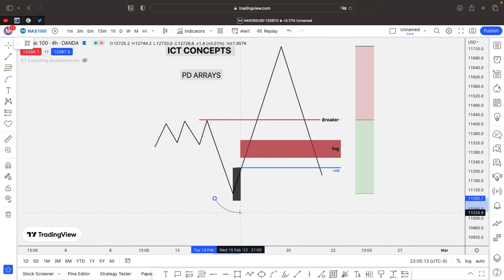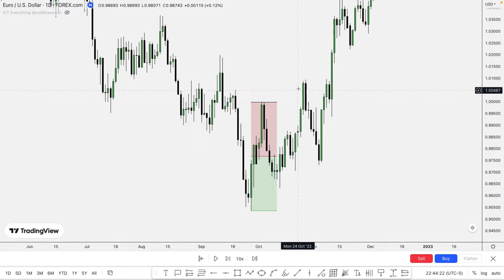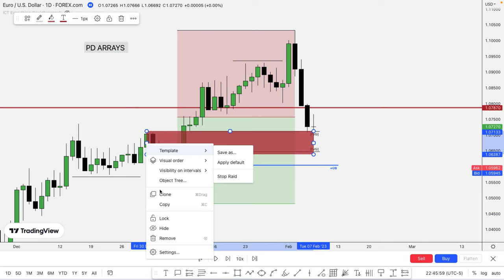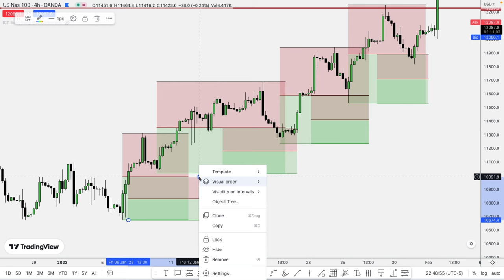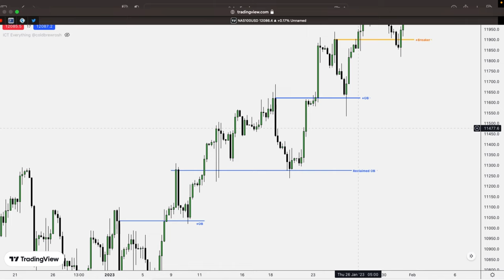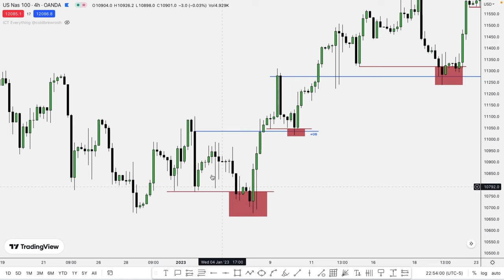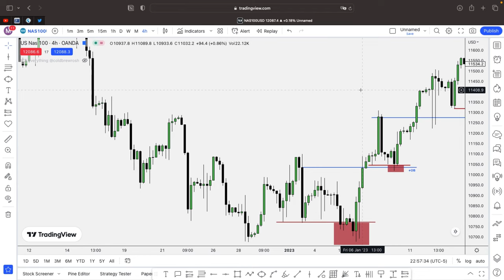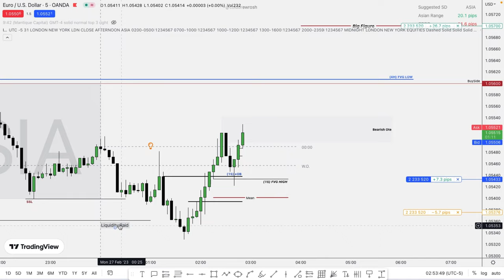How To Know What Order Blocks/PD Arrays Will hold - ICT Concepts